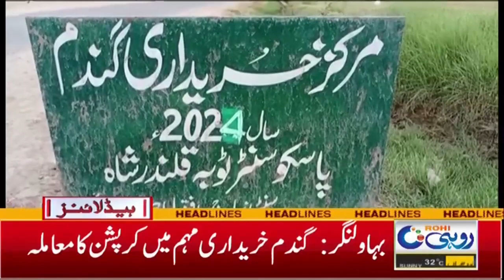Big News In The Morning, PDMA Alert Issued | 9Am News Headlines | 29 May 2024 | Rohi